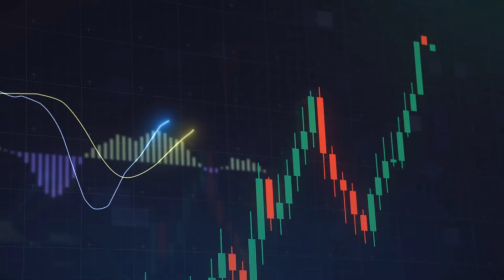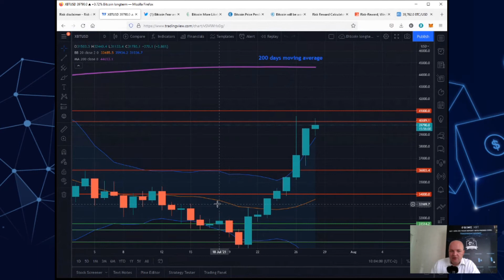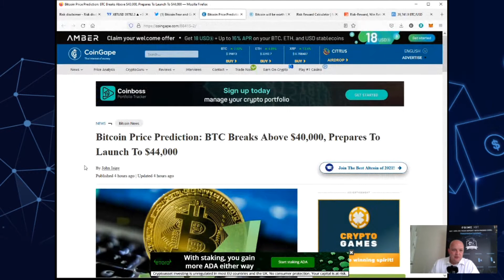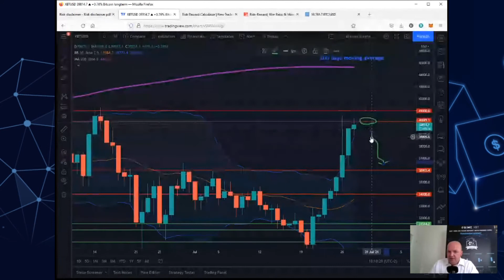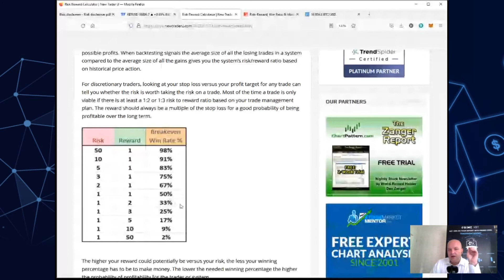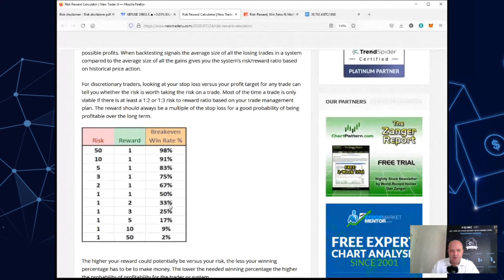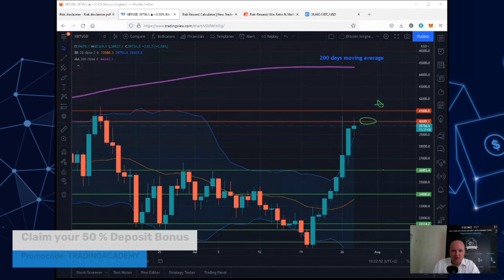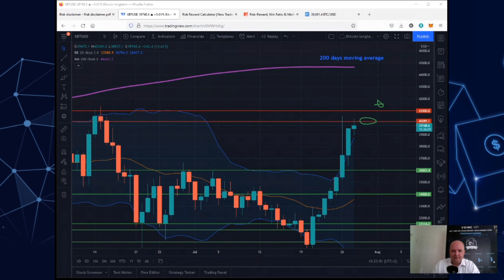That Crypto Show! How to trade Cryptocurrencies and make profits (28.07.2021)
For 7 days straight Bitcoin has been going up...has the time for a correction come? In today's show we discuss this possibility and show to to place trades that mathematically work in your favor!